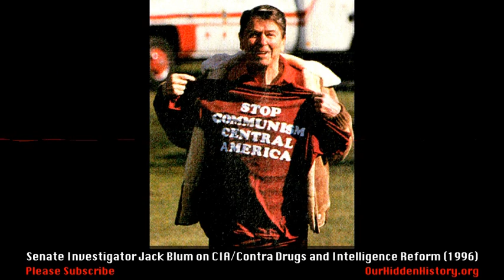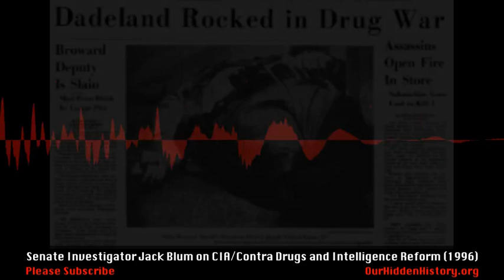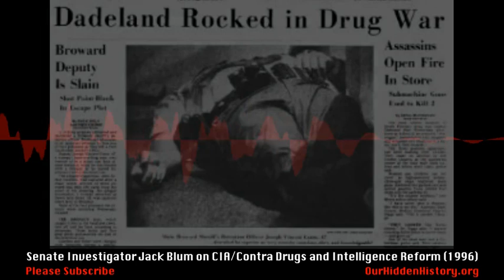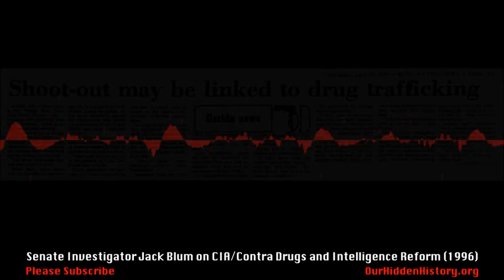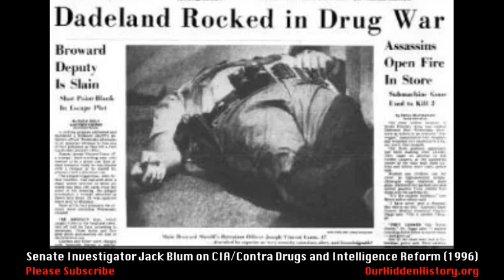CIA/Contra Drugs, Iran-Contra, and Oliver North with Senate Investigator Jack Blum (1996)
Interview with Jack Blum, Background Briefing with Ian Masters
SUMMARY: Jack Blum was special counsel to the Senate Foreign Relations Committee and he was Chief Investigator for the Kerry Committee (The Senate Subcommittee on Narcotics, Terrorism and International Operations) which investigated, among other things, the CIA-Contra drugs connection. In 1996, he was the lead witness during hearings before the Senate Select Intelligence Committee about the Contra/Cocaine connection which were prompted by the series of articles authored by Gary Webb that appeared in The San Jose Mercury News.
BROADCAST : November 3, 1996 / KPFK